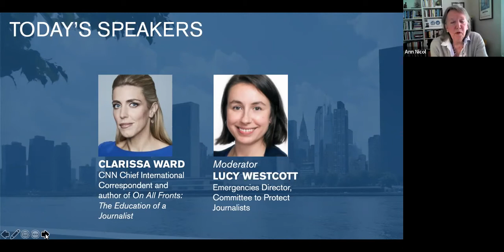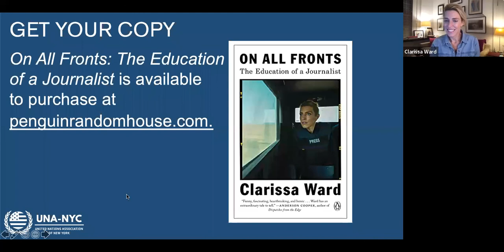Book Talk: ON ALL FRONTS by Clarissa Ward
This event was hosted by the United Nations Association of New York and was live-streamed on December 15, 2021. The event featured Clarissa Ward, CNN Chief International Correspondent and author of "On All Fronts: The Education of a Journalist." The discussion was moderated by Lucy Westcott,
Emergencies Director at Committee to Protect Journalists.